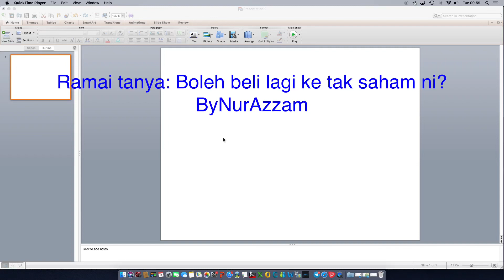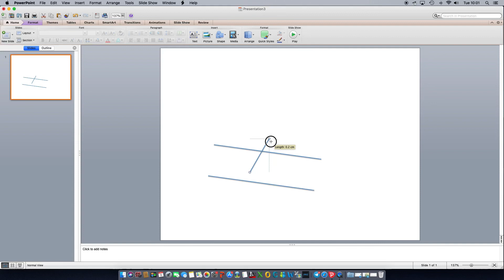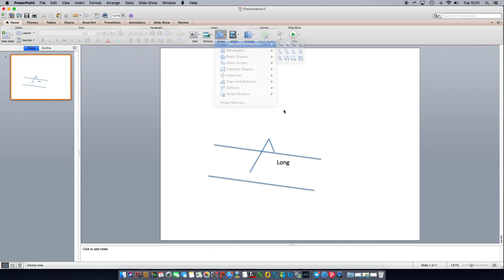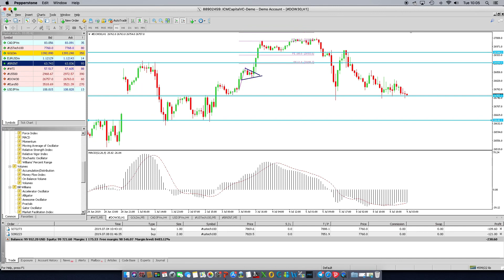Chart Pattern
Ramai tanya : Boleh beli lg tak saham ni skrg?
Answer : ByNurAzzam